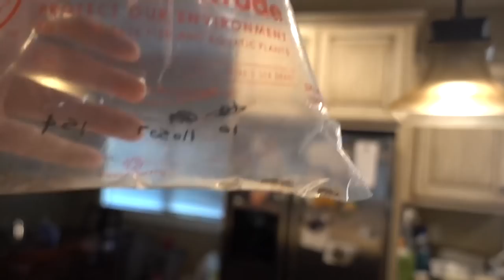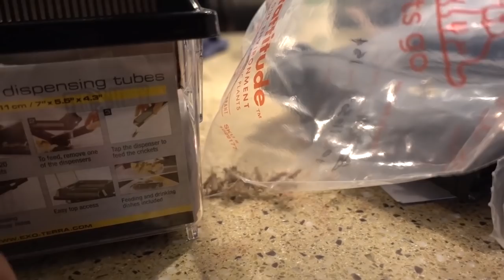Taking Care of Snake Babies | Family Vlog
Mary and I are cleaning out the snake enclosures today! It's a messy job but someone's got to do it. We gave Dora and Lunchbox some snacks too.